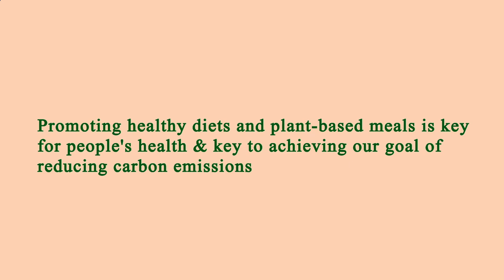Restaurant Near of Me - Restaurants Near of Me - Manhattan 10034 NY, New York County, New York, US